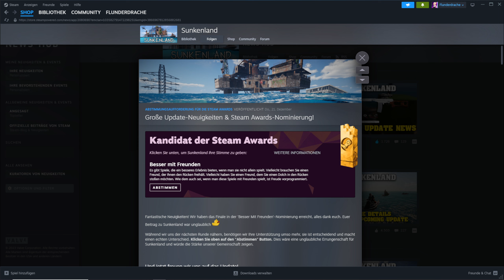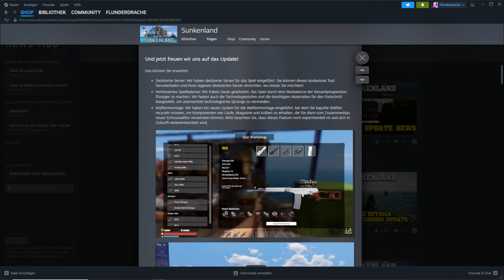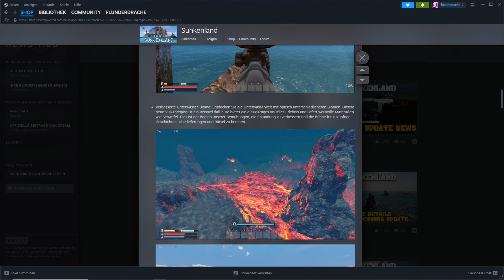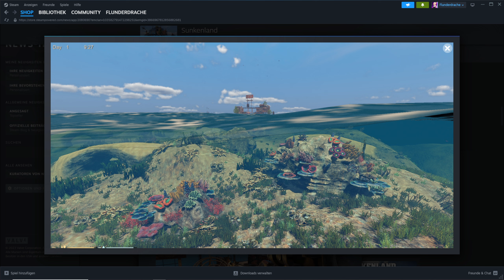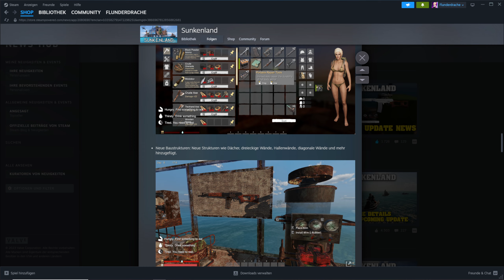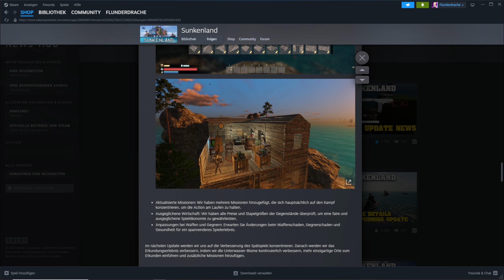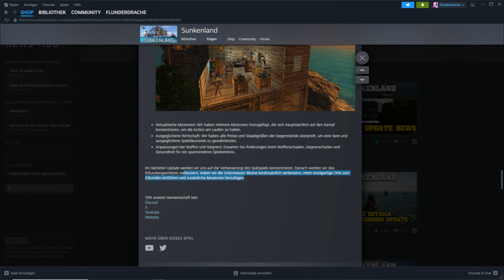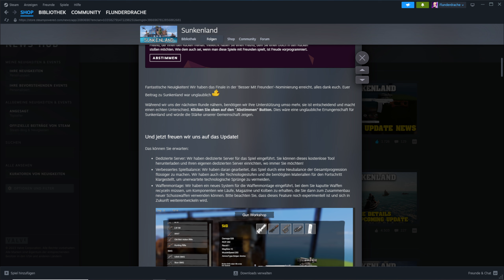🌊 SUNKENLAND🐟 Große Update-Neuigkeiten & Steam Awards-Nominierung! STEAM Sunkenland / News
Genre: Open World Survival Craft
Entwickler: Vector3 Studio
Publisher: Vector3 Studio